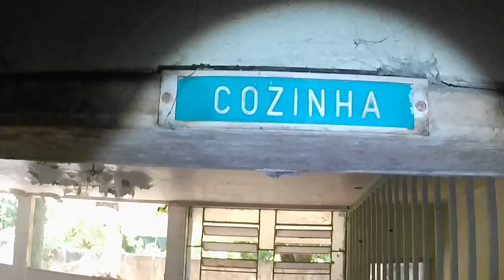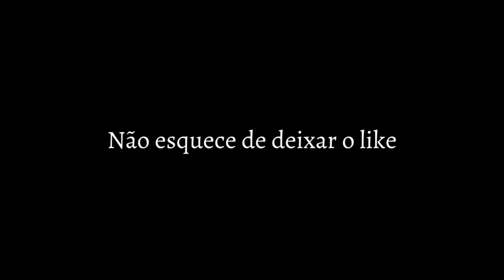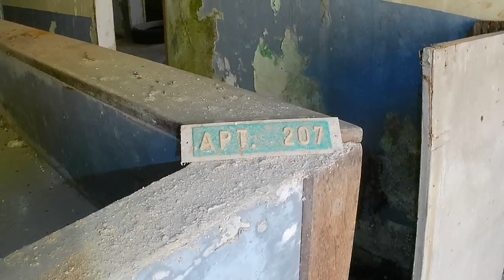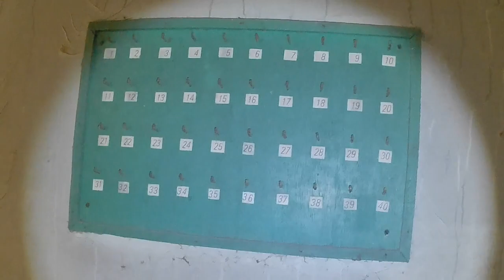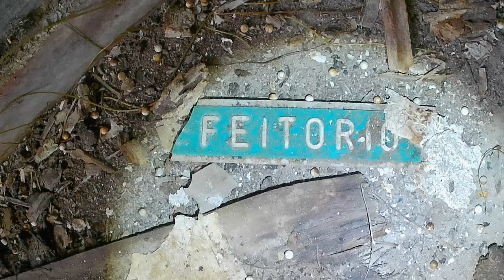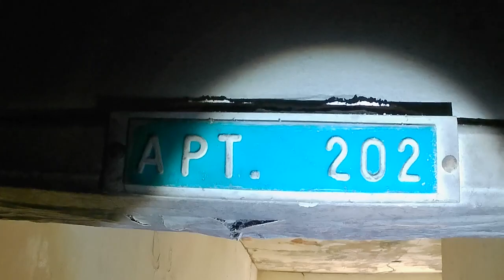CLÍNICA MÉDICA MUITO CONHECIDA NO PASSADO - HOJE SE ENCONTRA ESQUECIDA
OLÁ PESSOAL. FIZ UMA EXPLORAÇÃO MUITO ESPERADA POR MIM. NESTE LUGAR FUNCIONOU UMA IMPORTANTE CLÍNICA MÉDICA E CIRÚRGICA. UM LUGAR INCRÍVEL QUE VALE À PENA CONHECER.

VAMOS PARA MAIS UMA EXPLORAÇÃO NO CANAL @fabricioSB